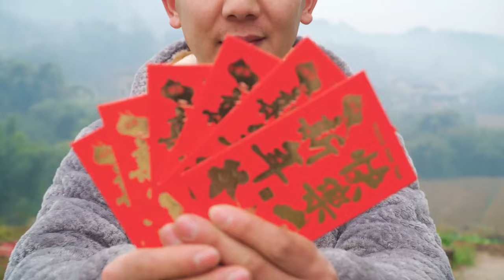新年快樂！祝大家前兔似錦開偉業，大展宏兔轉錢坤，兔然暴富【鄉村明二鍋】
新年快樂！祝大家前兔似錦開偉業，大展宏兔轉錢坤，兔然暴富

這裡是【鄉村明二鍋】YouTube官方頻道
領略最真實的農村生活
賞最自然的鄉村美景
體驗收穫和生活的樂趣
歡迎大家在評論區留言互動~

明二哥 小玉 農村生活 農村美食 我们强调了视频内容的合规性，绝对没有任何不良引导或危险行为。